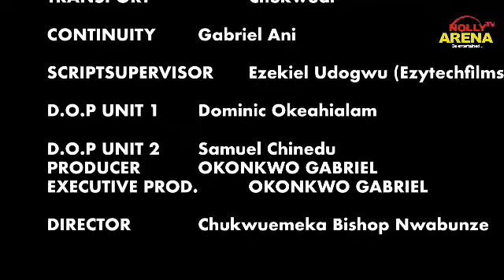HOW A PRINCE FELL INLUV WITH THE MAIDEN WHOM EVERYONE REJECTED AND CALLED AN OUTCAST (TRENDING MOVIE